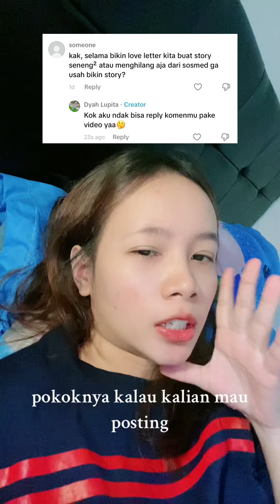gak perlu ngilang